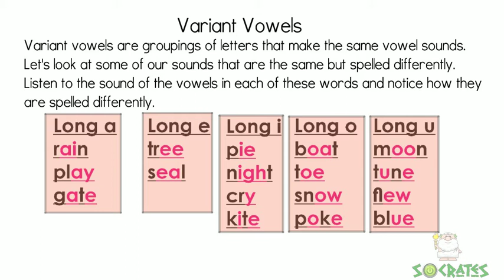Variant Vowels | What Are the Difference Between Variant Vowels and Vowel Teams?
Variant Vowels

Socrates is here to support you. Get unlimited online practice for K-8th. Available in English, Spanish and Thai.

🏆 An award - winning learning program from National Science Foundation.

✅ Practice 2000+ topics for K-8th
✅ Monitor your child's progress.
✅ Assign homework remotely.
✅ Creates a one-on-one learning experience.
✅ Children have fun while they learn- games and rewards drive effort.
✅ Always adjusts to keep students on track.
✅ Automatically graded in real-time.
✅ Determine where students need help individually.
✅ Give awards or badges to encourage students’ learning.
✅ Available in English, Spanish and Thai.